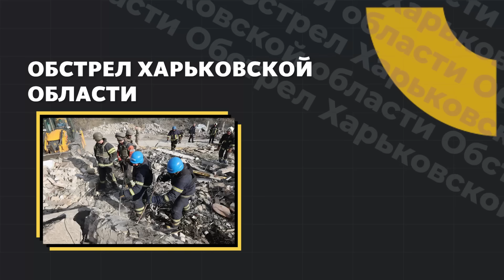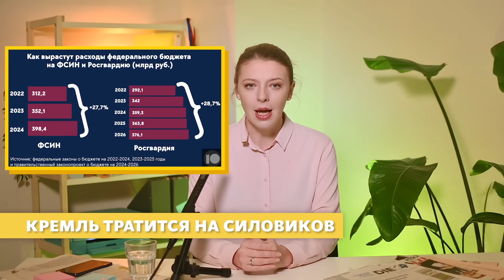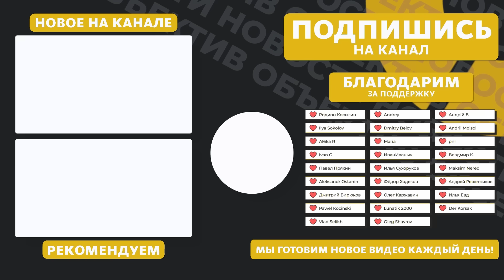06.10: Ракетная атака на село Гроза | Россияне отказываются от ТВ | Путин на Валдае | Блокировка VPN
Ракетная атака на село Гроза в Харьковской области, выступление Путина на Валдайском форуме, Алексей Навальный анонсировал голодовку политзаключённых, россияне всё меньше смотрят телевизор, власти блокируют популярные VPN-сервисы, в Москве — нехватка вакцин от кори, свинки и краснухи, финансирование ФСИН и Росгвардии вырастет на треть в ближайшие годы, кому вручили Нобелевскую премию по литературе и какой лауреат решил направить своё вознаграждение на помощь украинским школьникам. _____________

00:00 ОБСТРЕЛ СЕЛА ГРОЗА В ХАРЬКОВСКОЙ ОБЛАСТИ
01:15 РЕЧЬ ПУТИНА НА ВАЛДАЙСКОМ ФОРУМЕ
04:45 РОССИЯНЕ ОТКАЗЫВАЮТСЯ ОТ ТЕЛЕВИЗОРА
05:11 ВЛАСТИ БЛОКИРУЮТ ВПН-СЕРВИСЫ
05:43 НЕХВАТКА ВАКЦИН ОТ КОРИ
05:54 РАСХОДЫ НА СИЛОВИКОВ РАСТУТ
07:10 ГОЛОДОВКА ПОЛИТЗАКЛЮЧЕННЫХ
07:33 ЧС В ЮЖНО-САХАЛИНСКЕ
07:49 ПУТИН И БАНДЕРА
09:15 НОБЕЛЕВСКАЯ ПРЕМИЯ ПО ЛИТЕРАТУРЕ
09:46 НОБЕЛЕВСКИЙ ЛАУРЕАТ ПОМОЖЕТ ШКОЛЬНИКАМ